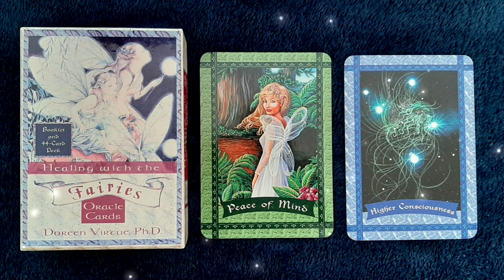Weekly card reading for August 2 - 8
Weekly card reading for August 2 - 8.  This week we are using Healing with the Fairies Oracle Cards by Doreen Virtue Ph.D.  The cards for this week are Peace of Mind and Higher Consciousness. Listen to see what messages they have for this week. :)

iRig Mic Lav

Join me every Sunday for a weekly card reading.